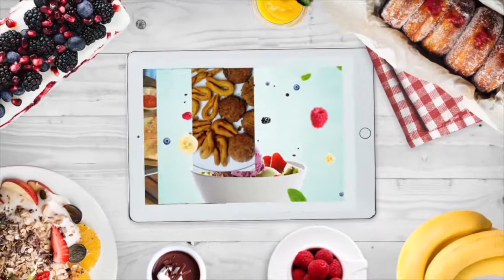स्वादिस्ट छत्तीसगढ़ी बफौरी ।। देखव कईसे बनथे स्वादिस्ट बफौरी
कईसे बनथे छत्तीसगढ़ के स्वादिस्ट बफौरी ।। देखव "चुल्हा चौकी " चित्रा दीदी संग